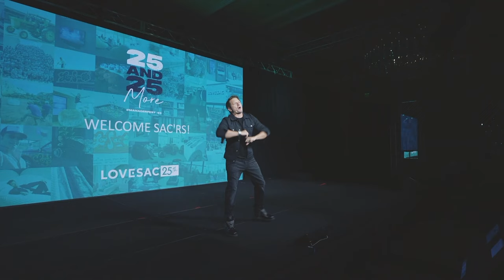MF 2024 Announcement